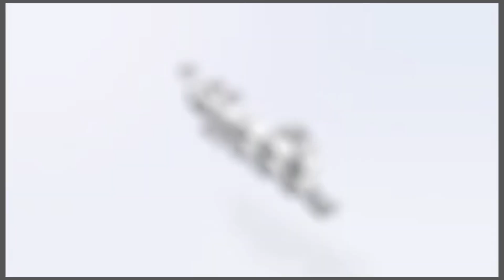Diné : Goudib Laylatoul Quadr - dokhaline aka taxaway bou dioulite wara am si goudi gogu Imam Moctar